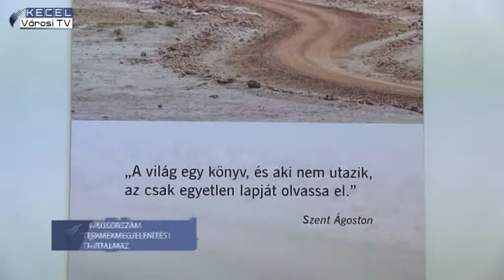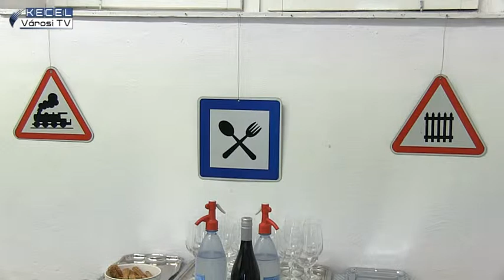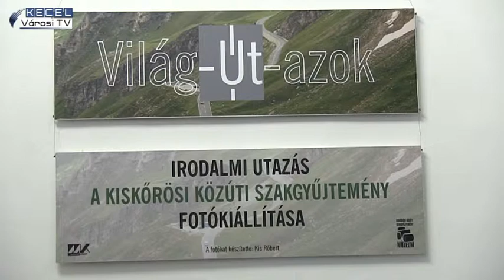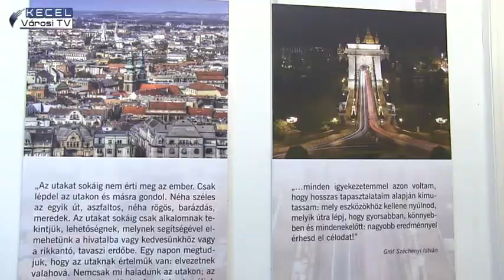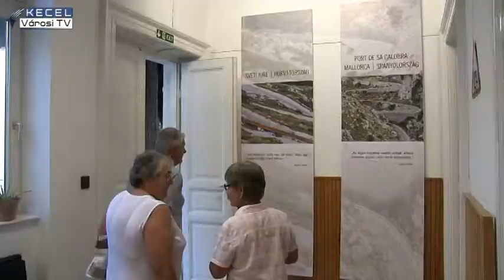Világ-út-azok - fotókiállítás a Városi Múzeumban - Kecel VTV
Világ-út-azok - fotókiállítás a Városi Múzeumban
Kecel, Városi Múzeum
2018. május 11.